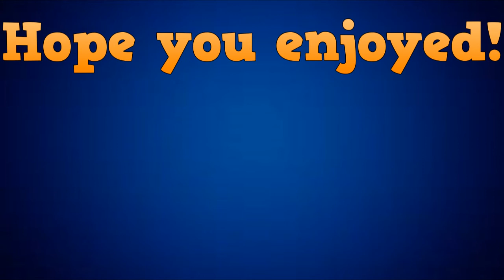we are number one but it's the number one meme of 2016 | Top 10 Memes Of 2016 Finale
The last episode of Top Ten Memes Of 2016 on my channel! If you watched the other episodes thank you!